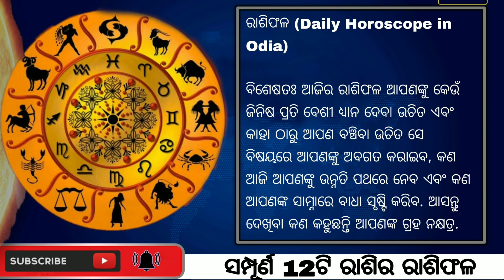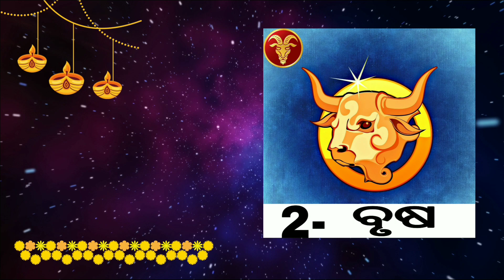ajira rasifala | 22 June 2022 | ଆଜିର ରାଶିଫଳ | Odia rashifal | rasifala today | Otv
Ajira rasifala
odia rasifala
ଆଜିର ରାଶିଫଳ
today horoscope
bhagya bhabisya,
rasifala today,
ajira rasifala,
rasifala today
Dekho shikho
Odia online
Odisha smile
odia story,
odia gapa,
kahani in odia,
Odia